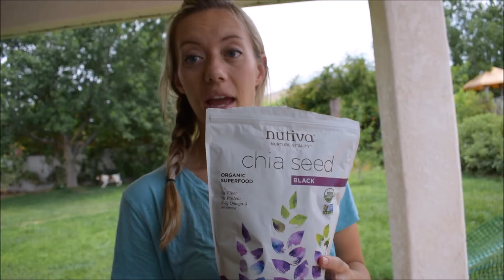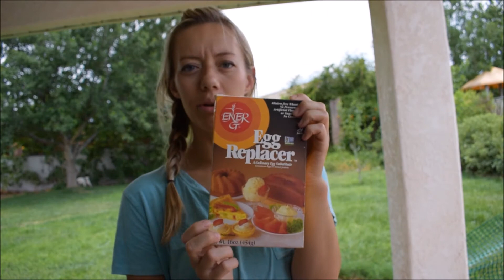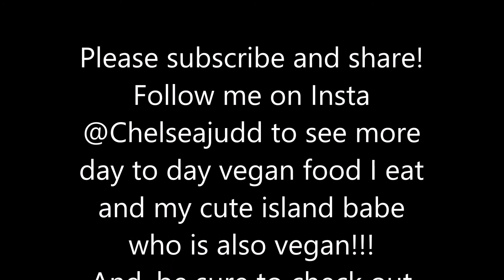My Eggless Life (Egg Substitutions and tips)